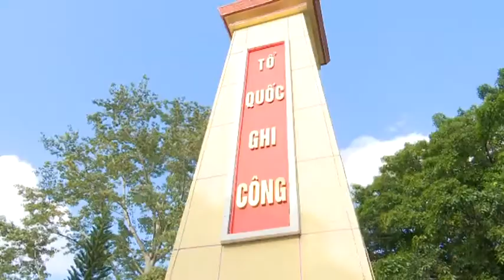DÂNG HƯƠNG KỶ NIỆM 79 NĂM THÀNH LẬP ĐẢNG BỘ TỈNH ĐẮK LẮK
Nguồn DRT